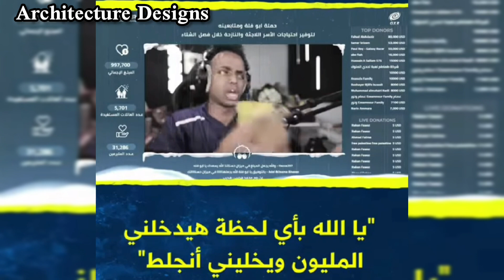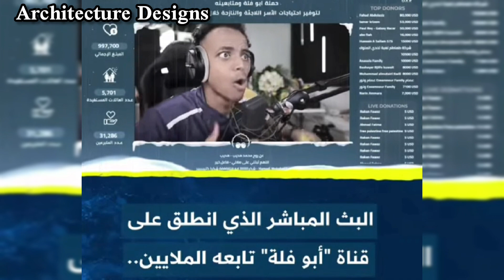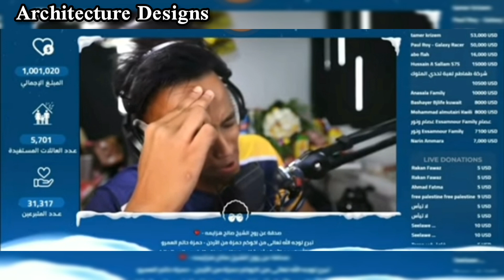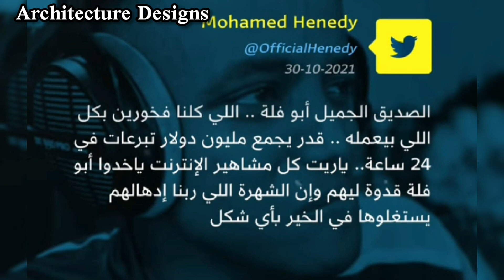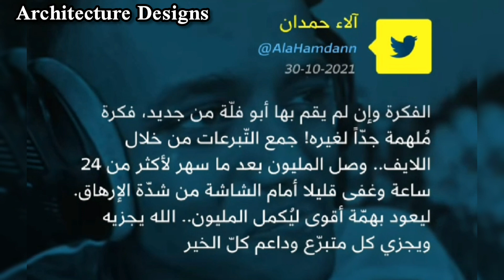اليوتيوبر الكويتي"ابو فله" يجمع مليون دولار💰 للاجئين السوريين في بث مباشر لأقل من 48 ساعة. AboFlah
اليوتيوبر ابو فلة حسن سليمان تعب من أجل الخير .بارك الله فيه والله يكثر من امثاله